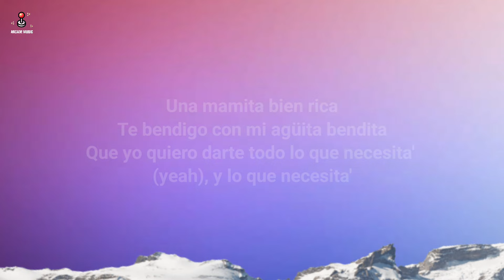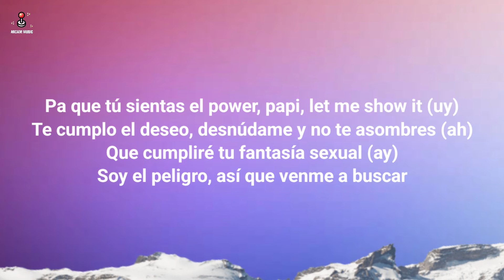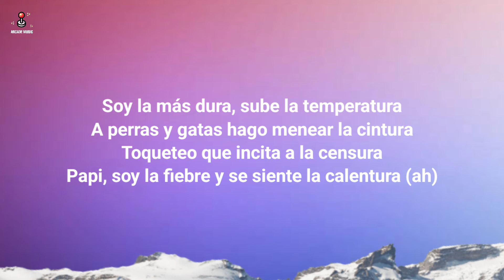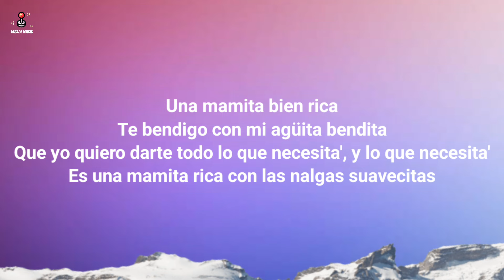Kenia OS, Yeri Mua, Ghetto Kids - Mamita Rica (Lyrics/Letra)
🎤 Letra/Lyrics: Kenia OS, Yeri Mua, Ghetto Kids - Mamita Rica

Ghetto Kids
Que comience el perreo
Dale, Kenia

Hey, Yeri

Déjame la espalda rasguñada como kitty
Gatita de siri, yo te quito toda la miri
Úsame de trampa pa’ que me boten las titties
Para calcular este culo le preguntamos a Siri

Una mamita bien rica
Te bendigo con mi agüita bendita
Que yo quiero darte todo lo que necesite
Y lo que necesitas
Una mamita rica con las nalgas suavecitas

Dame, papi
Vente, ¿no que muy guerrero?
De la one toma una noche, roza mi culo grosero
Es el primero, me arrodillo por su fierro
Ando bellaca, gata, noche de entierro

Bien sensual, dale, papi, bájate
Lo que necesitas
Es una mami con las nalgas bien suaves
Tócame que no traigo panties
Bien gata fina, flow candy

Pa’ que tú sientas el power
Papi, let me shower
Te cumplo el deseo, desnúdame y no te asombres
Yo cumpliré tu fantasía sexual
Soy el peligro, así que venme a buscar

Una bellaquita con las nalgas suavecitas

La más dura sube la temperatura
A perras y gatas hago menear la cintura
Toqueteo que incita la censura
Papi, soy la fiebre y se siente la calentura

Tu patrona
La gatita que calienta toda la zona
Kenia en el perreo y México detona
Los Ghetto en la disco, baby, siempre se controla
El DJ me la suelta y la gente se descontrola

Oye, Siri, ¿cuál es el diámetro de este perro culazo?

Ghetto Kids
K OS
Yeri Mua, la que trae los chacales por detrás
Mamita muy rica
Miau
Reggaeton mexa